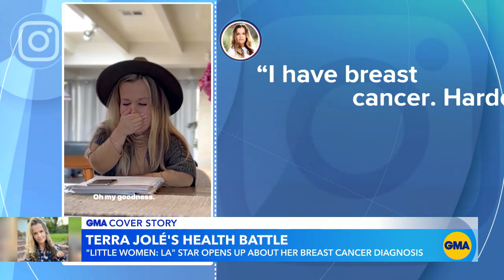‘Little Women’ star Terra Jole talks breast cancer diagnosis l GMA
The reality television personality underwent a double mastectomy to avoid a recurrence of the cancer and is sharing what is next on her health journey.